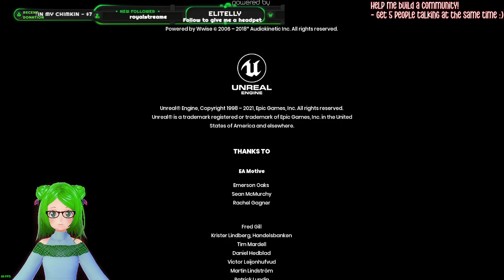[14.01.2024] [It Takes Two] Lets Play : The Attic Part 2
Game; It Takes Two